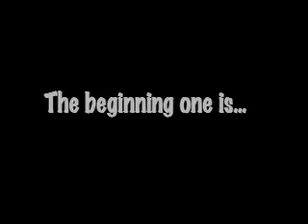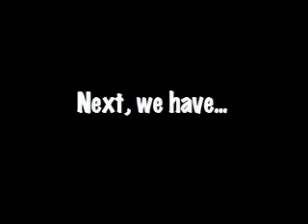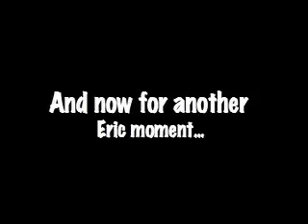Tony Hawk's U.G.: Custom Skaters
This is a montage of skaters I made in Tony Hawk's Underground. You'll also see created tricks they do along the way (Subtitled in green), as well as custom-made boards to match their styles.